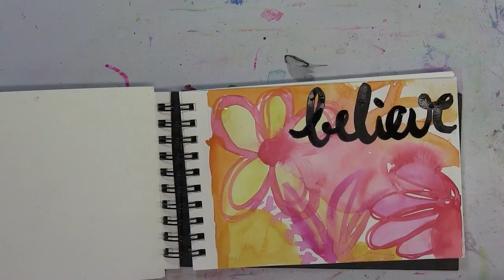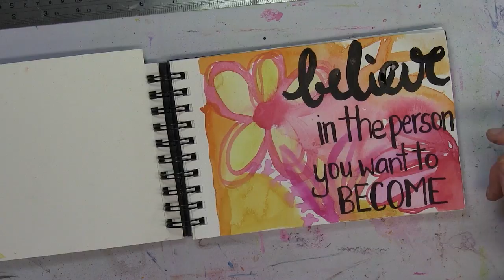Motivation Monday Art Exercise You Become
This video is part of a series called Motivation Monday. It is a simple art exercise using words to motivate and challenge our thinking. This art exercise encourages mindfulness practice through playing with colours and patterns.

A new video is released each Monday. Use this art exercise as inspiration to create your own art work and start your week motivated.

SUPPLIES INCLUDE:
Angora Watercolor Paint Set
Round Paint Brush
Canson Art Book Mix Media 5.5x8.5inch
Sharpie Retractable Fine Point Markers

ABOUT ART THERAPY RESOURCES:
We provide information for practical art therapy techniques as well as essential business resources to help you establish and grow your Art Therapy business.